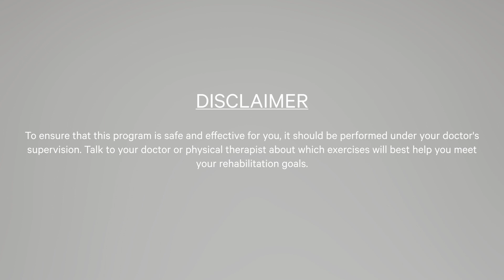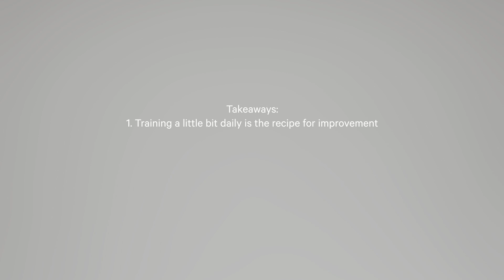Tutorial 3 – Training with your new Cadense Adaptive Shoes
Unlock the full potential of your new Cadense Adaptive Shoes with our comprehensive guide on "Mastering Your Fitness Routine with Cadense Adaptive Shoes." In this video, we walk you through the essential steps to optimize your training sessions using the revolutionary Cadense Adaptive Shoes. Learn the ins and outs of these cutting-edge shoes, from proper fit adjustments to maximizing comfort during various exercises.

🏋️‍♂️ Elevate Your Training: Discover the unique features that set Cadense Adaptive Shoes apart, ensuring unparalleled support and flexibility for every move in your fitness repertoire.

👟 Perfect Fit: Follow our step-by-step instructions on how to achieve the ideal fit for your Cadense Adaptive Shoes, enhancing both performance and comfort during your workouts.

🔥 Dynamic Workouts: Explore tailored training techniques that leverage the advanced technology embedded in Cadense Adaptive Shoes. From cardio routines to strength training, we've got you covered.

👣 Adaptability at its Finest: Uncover the adaptive nature of these shoes and how they seamlessly adjust to your foot movements, providing a customized experience for every workout.

🤸‍♀️ Tips and Tricks: Benefit from expert tips and tricks to optimize your training sessions and make the most out of your Cadense Adaptive Shoes.

🚀 Unleash Your Potential: Whether you're a fitness enthusiast or a beginner, this video is your key to unlocking the full potential of Cadense Adaptive Shoes. Revolutionize your training regimen and take your fitness journey to new heights!

🎥 Don't miss out on this comprehensive guide – hit play now and embark on a transformative fitness experience with your new Cadense Adaptive Shoes!